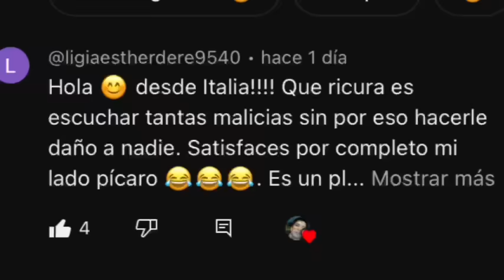Keanu Reeves Rechazó a Sandra Bullock | Shakira Ganó | Ariana Grande Drama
Shakira y piqué
Keanu reeves y Sandra bullock
Johnny Depp y Amber H.

HOLA 👋 AQUI TE DEJÓ MI